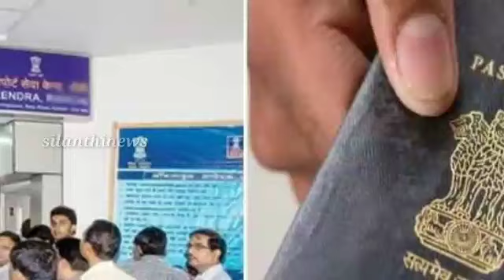பாஸ்போர்ட் தரமுடியாது என்று சொன்னவருக்கு தக்க பாடம் புகட்டிய நபர்...என்ன செய்தார் தெரியுமா??|silanth